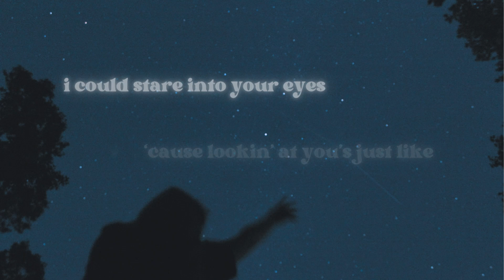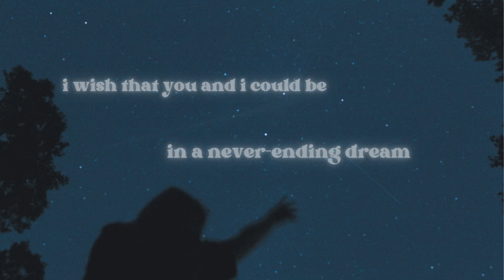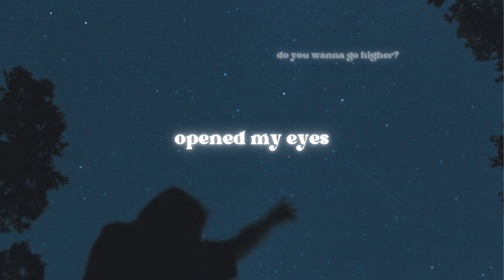Stargazing - Official Video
Stargazing - Evelyine
Lyrics and Melody: Evelyine
Production: Josh Goode
Mixing: Bradley Prokope

Lyrics:

From the moment you arrived
I could stare into your eyes
Cause lookin’ at you’s just like

Stargazing

Run away with me tonight
Somewhere no one else can find
Where we can hide just for a while
Watch the sun go down

Lose the ground beneath my feet
Floating like no gravity
There’s another world to see

Stargazing
Stargazing
Stargazing

As we drift subconsciously
Not awake, but not asleep
Wish that you and I could be
In a never-ending dream

Wish upon a shooting star
We can stay right where we are
Come together, come so far
For eternity

Stargazing
Stargazing
Stargazing

Stargazing
Stargazing
Stargazing

Diamonds in the sky
Shining above you and I
So much to explore
Always leave me wanting more

Do you wanna go higher?

Sunlight (Do you wanna go higher?) opened my eyes

Sunlight opened my eyes